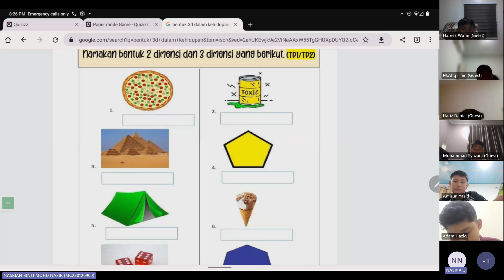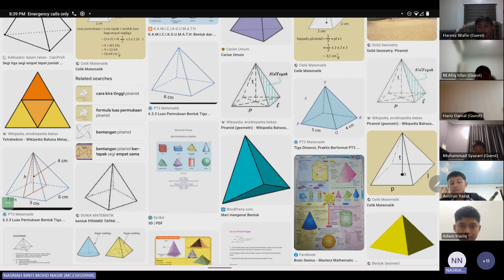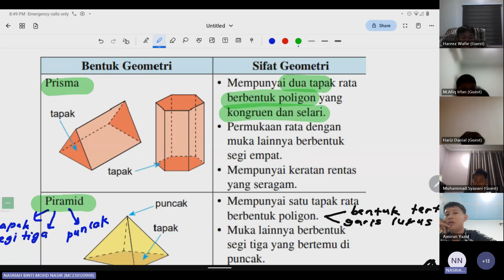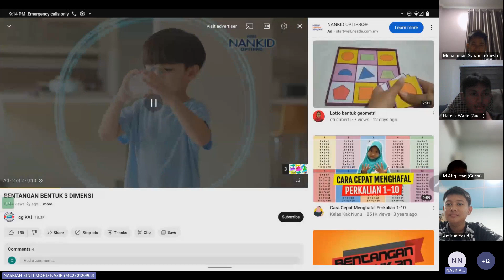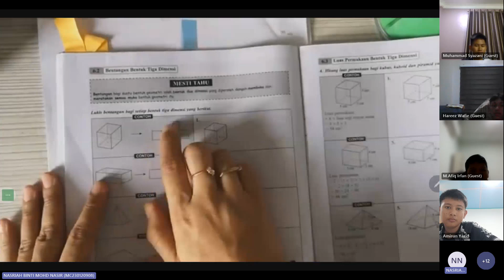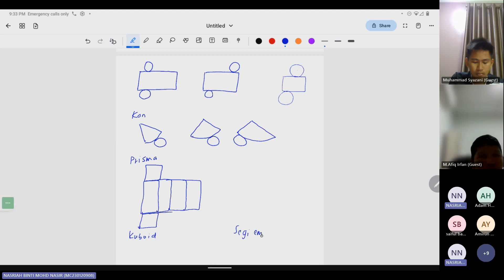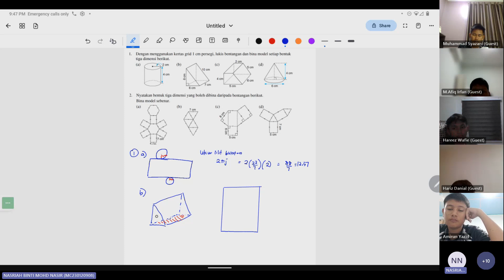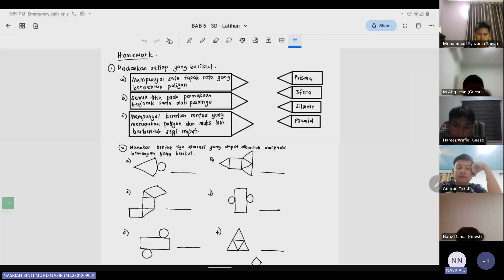Matematik Tingkatan 2 - Bab 6 (Part 1) - Bentuk 3D Dan Bentangan